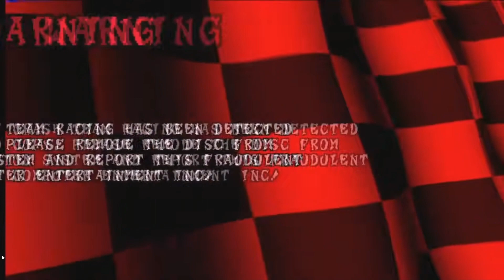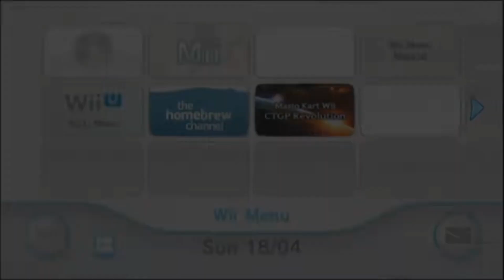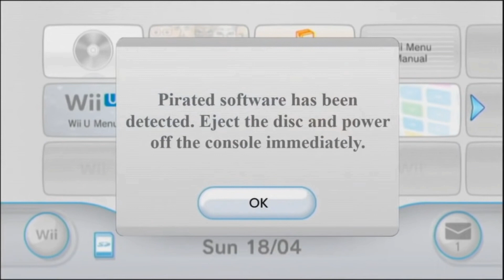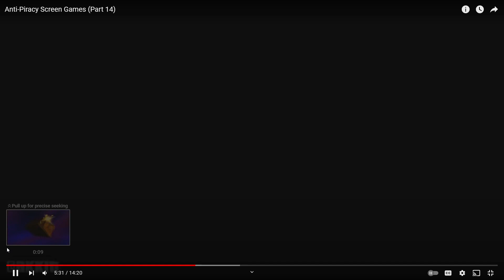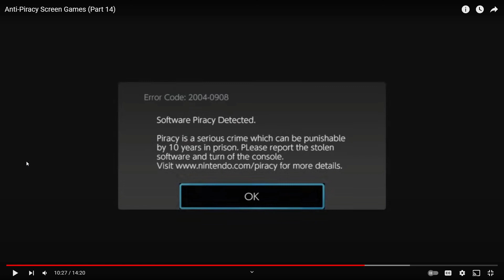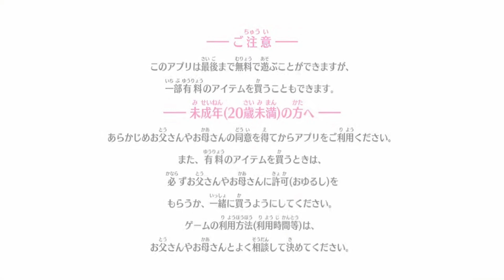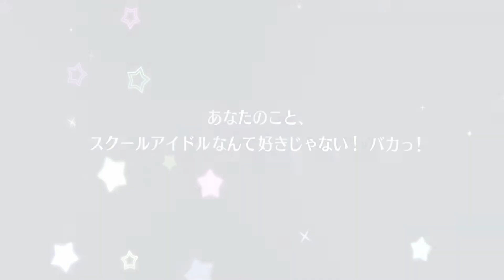don't pirate these games!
in today's video I reacted to pirated game screens and it freaked me out!
video reacted to: Anti-Piracy screen games part 14 by Beta Mario